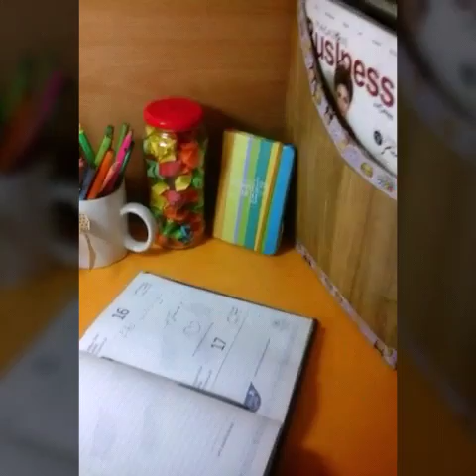Diy😍decor الوصف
هلو بنات شونكم حبيت اسويلكم فيديو اعمال للغرفه واتمنى ان يعجبكم
وام شي ام شي لاتتنوا تسوا
شير
سبسكرايب
باييييي احبكم💙💙💙💙💙💙💙💙💜💜💜💜💜💜👍